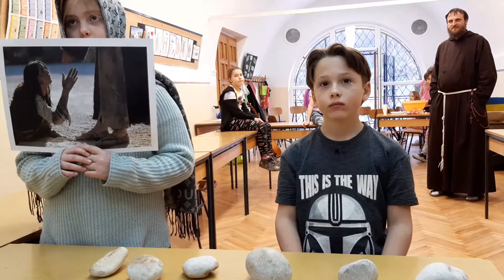POSTNA SPODBUDA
TIHO - peto, postno nedeljo 🤫  so nam pripravili Frančiškovi otroci 👧 🧒 in drugi  iz župnije Celje - Sveta Cecilij. Frančiškove otroke vodi sestra ANJA- Anna Walaszek,  frančiškanka Marijina misijonarka. Kaj so nam pripravili in kaj nam sporočajo si oglejte v videu.
PS.  Naloga👼
 »vsak večer zmoli molitev, kesanje in se opraviči, če si koga prizadel.«